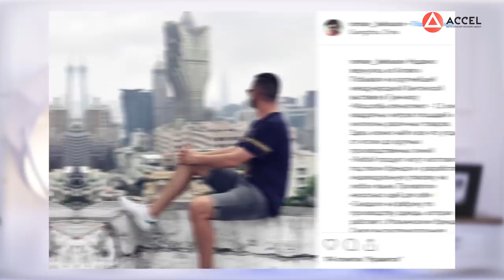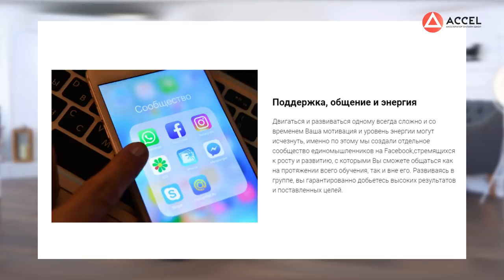Как открыть онлайн-школу по стилю? Как создать онлайн-курсы и запустить первый поток?/Кейс ACCEL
Хотите создать свою онлайн-школу, продюсировать себя или своего эксперта? Регистрируйтесь на бесплатный вебинар
Друзья, всем привет! Сегодня поговорим о том, как открыть онлайн-школу, чем занимается продюсер онлайн-школы, обсудим создание онлайн-школы с точки зрения продюсирования.

У нас в гостях Роман Белоусов - продюсер онлайн-школы по имиджу и стилю. Роман расскажет, как открыть онлайн-школу и запустить первый поток. Из нового ролика вы узнаете много подробностей про создание онлайн-школы.

Смотрите интервью до конца, если вам интересно, как создать онлайн-школу. Оставляйте ваши вопросы в комментариях.

1:15 Роман Белоусов - продюсер онлайн-школы по имиджу и стилю
1:42 опыт в бизнесе до онлайн-школы
4:15 как произошло знакомство с экспертом?
6:30 создание и запуск школы
9:18 первый поток
10:14 тайм-менеджмент продюсера
14:24 модель взаимодействия и продаж
18:43 обучение в Акселераторе
20:27 бонус для зрителей